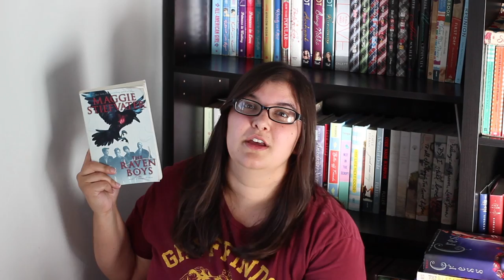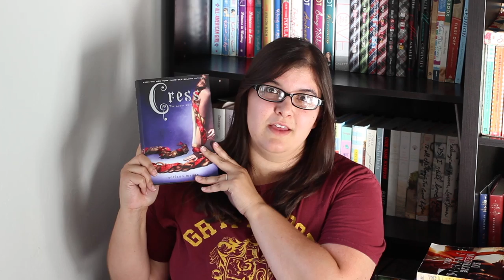N.E.W.T.s Magical Readathon Wrap Up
I'm a librarian now! Let's talk about what I read to become one!